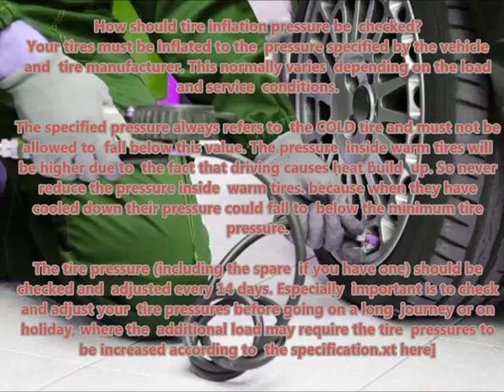MAZDA E2200 1984 01 1987 12 Recommended correct air tire pressure proper right inflate tires mainta